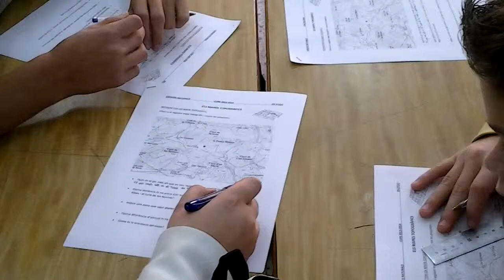Mapes topogràfics 2n d'ESO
Els alumnes de 2n d'ESO, a l'assignatura de Naturals, hem estat treballant els mapes topogràfics. Hem après a analitzar-los i a fer el perfil topogràfic.